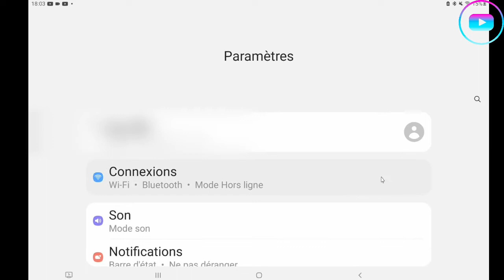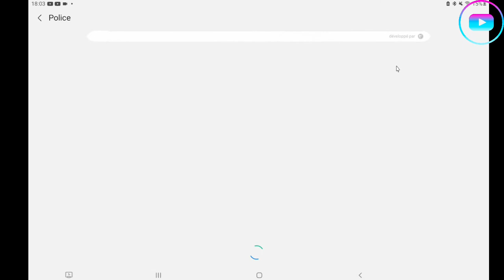[TUTO] COMMENT AVOIR DES POLICE SUR SAMSUNG ?!